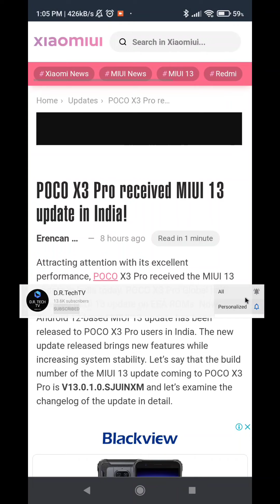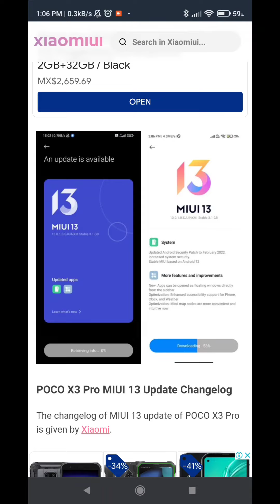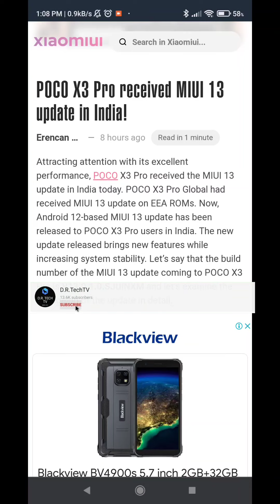MIUI 13 POCO X3 PRO INDIA REGIÓN!!! POCO X3 PRO RECIBE OTRA MIUI 13!!!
Hoy veremos que otra vez el poco x3 pro recibiendo MIUI 13 esta vez para la región de la India!!!